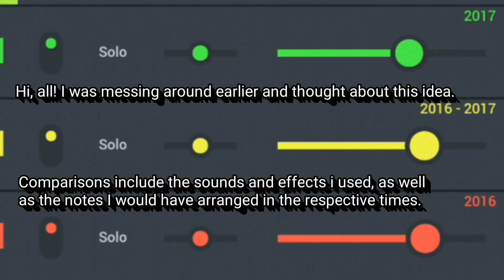2016 vs 2017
Either i got better

or i got worse at this.